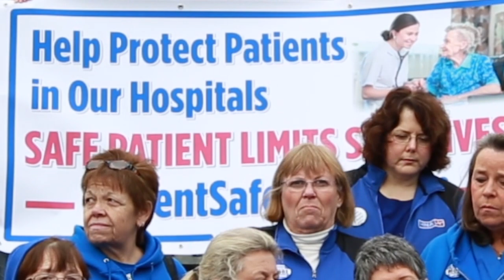Hospital Profit Transparency and Fairness Act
NNU Co-President Karen Higgins explains the Hospital Profit Transparency and Fairness Act at a December 4th Press Conference in front of the Massachusetts State House